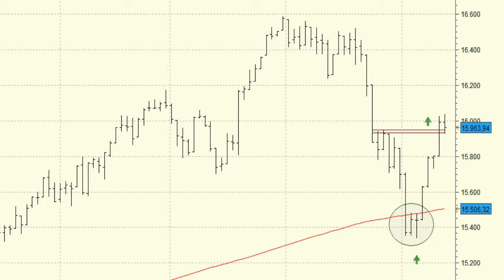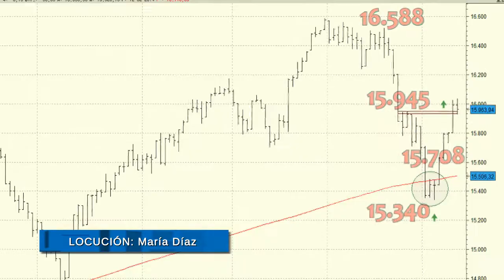Análisis técnico de Dow Jones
El selectivo norteamericano ha conseguido mantener el sesgo alcista a medio y largo plazo si bien no perderemos de vista su comportamiento en el soporte de los 15.340 puntos.